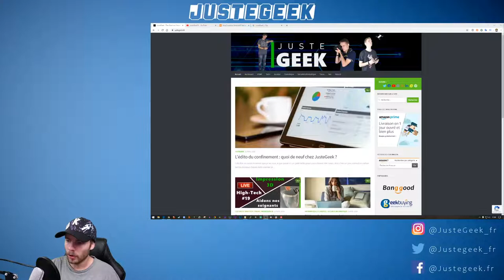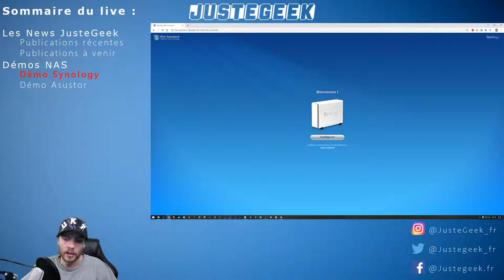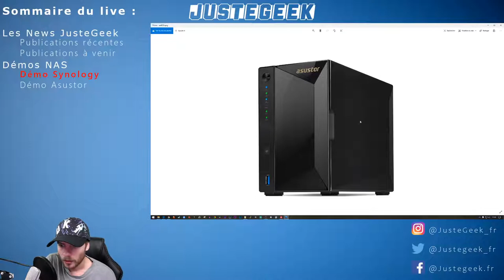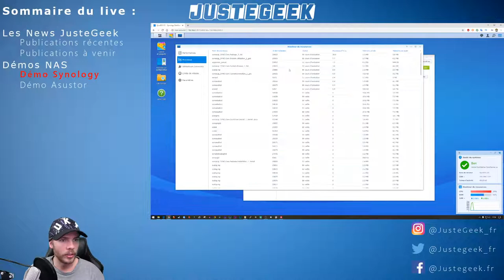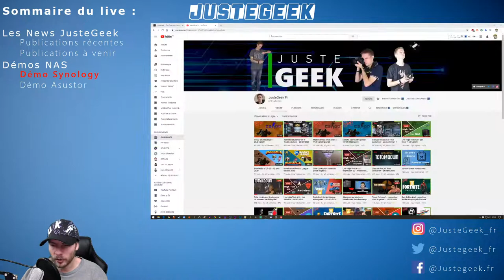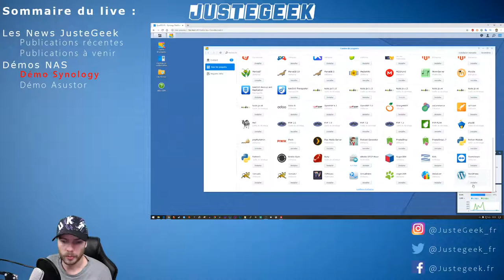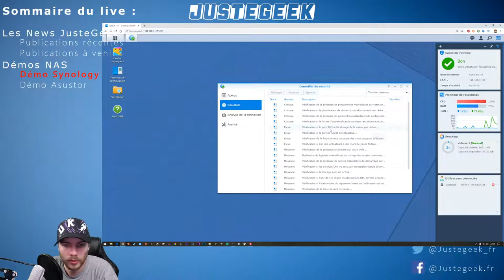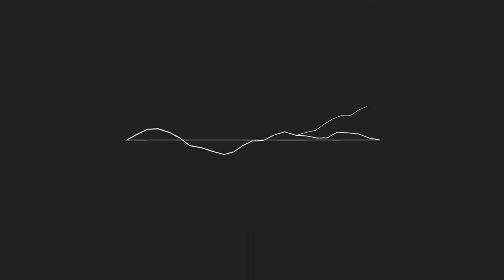Live High-Tech #21 - Démos NAS Synology - 21/04/2020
Au sommaire de ce Live High-Tech :
- Les News JusteGeek
--- Les publications récentes
--- Les publications à venir
- Démos NAS
--- Démo Synology

Et si vous n'avez pas vu le live de mardi dernier consacré à la théorie des NAS

Et bien sûr, je réponds à vos questions, car ce live c'est aussi le votre ! :)